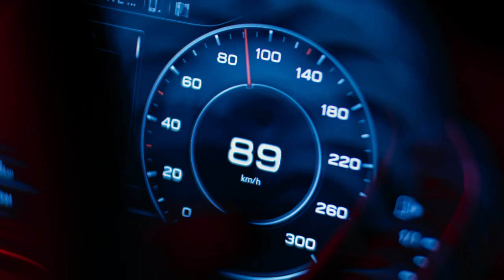2023 PAVE - Automotive Intelligence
Creative director : Michael Willson @Buddhabutter

Production : Consulat @byconsulat
Director : Alexi Hobbs @alexihobbs
DOP : Simran Dewan @simran_dewan

Agency : Locomotive @locomotivemtl
Creative director : Dust Leblanc @dust_tm_
Productrice : Stéphanie Vinet @stefrosevinet
Directrice artistique : Marie-Christine Dion @marie_christine_dion

Productrice : Carolan Grégoire @carolan_g
Coordonnatrice de prod : Marie-Jeanne Anglehart @mariejeanne.a
PA: Eliott Guenoden, Pierre-Yves Larouche et Marie-Clarys Taillon

Steadicam : Benoit C Gauthier @benoitcgauthier
1st AD : Carolan Grégoire @carolan_g
1st AC : William Tétreault @tetreaulini
Électro : Philippe Saint-Laurent @void_si_philippe_st_laurent
Machino : Guillaume Canniccioni @guillaumecanniccioniphoto
Best Boy : Patrick Brissette
Assistants lumière / électro : Tom Berthelot @_tomberthelot
Assistante photo / digi tech : Emily Velasquez-Gilbert @emilyvgilbert
Car rig : Benjamin Granet @bengranet
Drône : Loic Romer @loicromer
Post-production : @outpostmtl
Editing: @lil_trav
Colour: @martingmd
Online : Simon Allard
Chargée de projet : Julia Aubry

HMUA : Valeria Amirova @valeriaamirova
Styliste : Marianne Dubreuil @mariannedubreuil_

Modèles :
Naomi Hilaire @howaboutnao
Zoë Butcher @wuzhappanin
Adriant : PAVE
Creative director : Michael Wilson @Buddhabutter
Production : Consulat @byconsulat

1st AD : Carolan Grégoire @carolan_g
1st AC : William Tétreault @tetreaulini
Post-production : @outpostmtl
Editing: @lil_trav
Colour: @martingmd
Online : Simon Allard

Modèles :
Naomi Hilaire @howaboutnao
Zoë Butcher @wuzhappanin